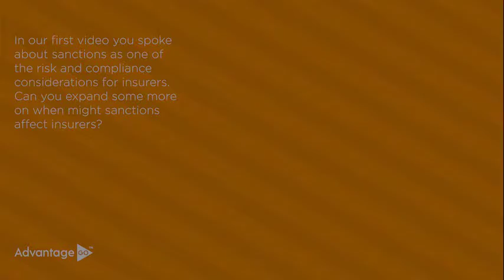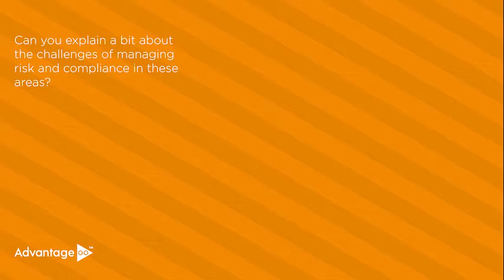Vlog | How Sanctions Regimes can Affect Insurers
Richard Jefferies, Insurance Client Manager, Northdoor, examines how sanctions regimes can affect insurers and answers questions on how technology can support insurers manage risk and comply with sanctions regulations.